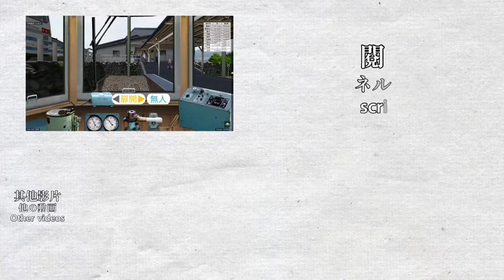【🛤️BVE5】名鉄谷汲線 Meitetsu Tanigumi Line (廢線/Abandoned) - モ750形（一人運行）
駕駛的列車為名鉄谷汲線列車，本路線已經在2001年因為客量低迷廢除，使用列車為モ750形。
BVE Meitetsu Tanigumi Line (Abandoned in 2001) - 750 series

路線及列車製作人員 Route & train authors：樽ﾓﾄ・サハ209・名鉄ビデオランド・庭箱鉄道
For BVE5.7 and above, recorded using 2020/10/23 version

列車駕駛教學(適用於一人運行) Train driving instruction for conductorless operation：
🔹「有人/無人」&「全車/自車」：
「有人」及「全車」指的是列車會在有車站職員（只有開始的車站）的車站開啟全部車門，「無人」及「自車」則是無職員車站（其他所有車站）使用的，在EB情況下按8切換。
"有人"&"全車" are for stations with station staffs (only the first station), "無人"&"自車" are for stations without staffs (all stations except the first one), press 8 while EB to change.
🔹車門開關 Door operation：
按5開啟左門，按7開啟右門，按6關閉車門。
Press 5 to open the left door, 7 for the right door and 6 to close both doors.
🔹車站廣播 Annoucement operation：
按Page Up播放下一段廣播，廣播中按Page Down停止目前廣播，之後可以按Page Down播放上一段廣播。
Press Page up to play the next announcement, page down while announcing will stop the announcement and page down again to play the previous announcement.